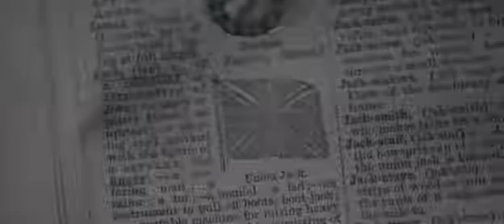Tom Sturridge in Like Minds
Gorgeous Tom Sturridge stars opposite Eddie Redmayne in Like Minds (2006).